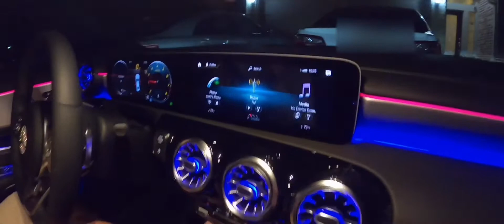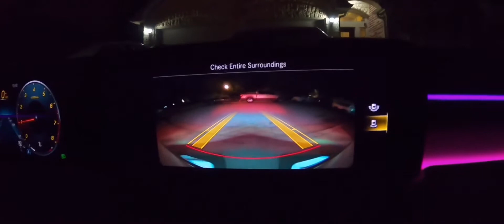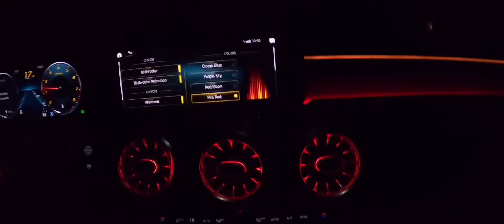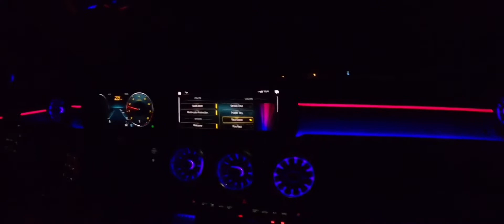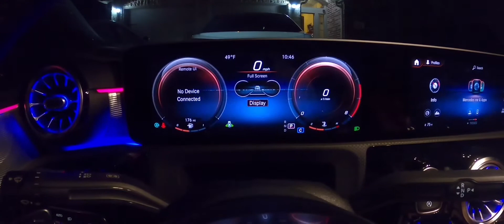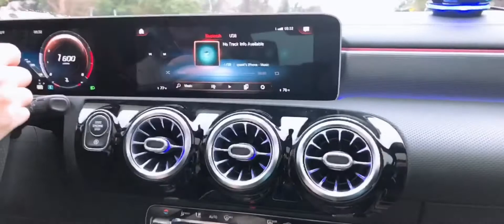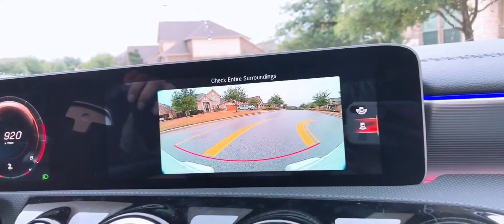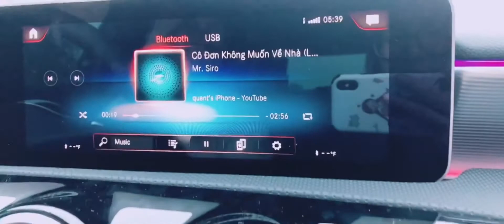Đập xế hộp hot nhất năm 2020! Mercedes Benz 2020 CLA 250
Đây sẽ là video đập hộp đầu tiên của mình!!! Vì là bé em nhà mình mới mua xe mới sẵn dịp đầu năm nên mình đập hộp ké và quay lại cho mọi người xem😂! Mặc dù chỉ là đập ké thôi nhưng trong lòng cũng lân lân khó tả cứ như là xe của mình vậy haha.
Mọi người hãy cùng xem và trải nghiệm vs mình bên trong xe Mercedes Benz CLA 250 có chức năng gì nhé!!!

Hẹn gặp lại các bạn ở Vlog tiếp theo!